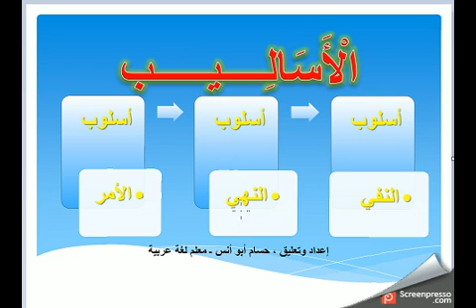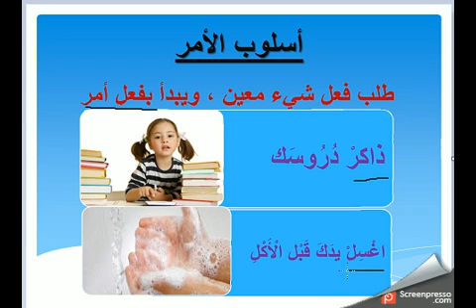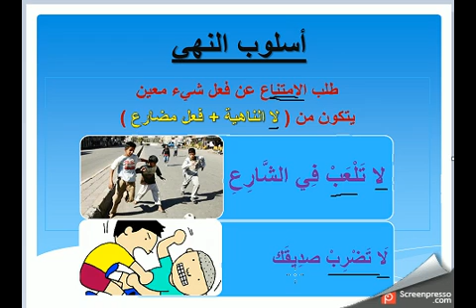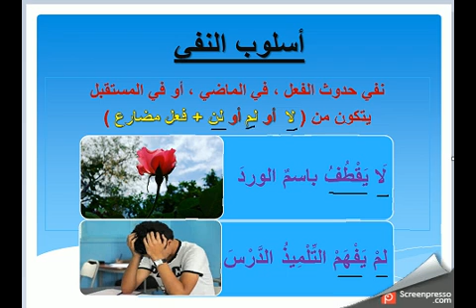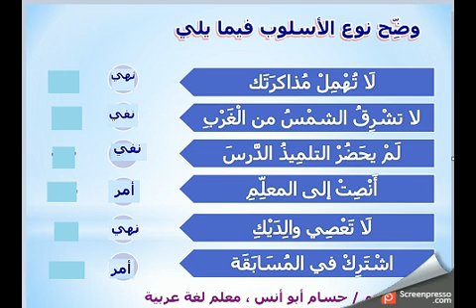الدرس الثاني عشر : (( أسلوب الأمر والنهي والنفي ))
فيديو يساهم مع أولياء الأمور في تعليم أطفالهم